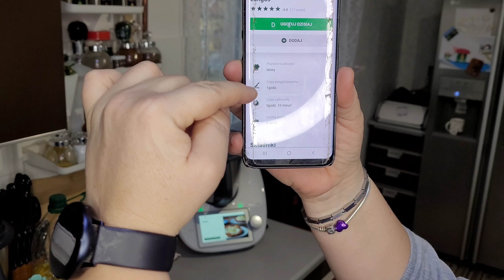Jarmarkowy hit Węgierski Langosz . Thermomix Tm6 Paulita Wita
Kto z Was jadł na festynie langosza?
i jak smakowało?A jak myslicie jak smakuje zrobiony w domu ?
Langos
Skladniki:
woda
drożdże
mąka do pizzy
sól
olej
ser żółty
smietana

Jak chcesz być na bieżąco z moimi filmami to wciśnij dzwoneczek. 💐

A jeżeli masz pytania dotyczące urządzenia Thermomix lub chcesz go posiadać to pomogę, z czystym sumieniem - polecam każdemu!